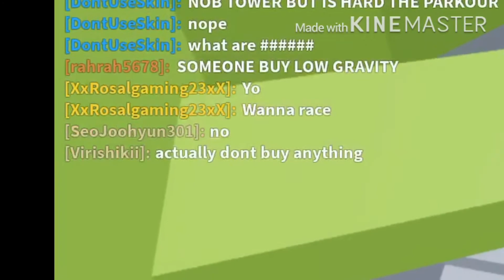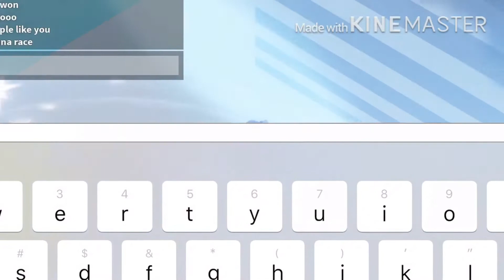Racing Random Players As a bacon-Roblox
Hello do you Like my vids?

Pls This video Is called Racing as
A bacon

I really love to eat Bacon

If you really love Bacon too
And like to my Channel

The end